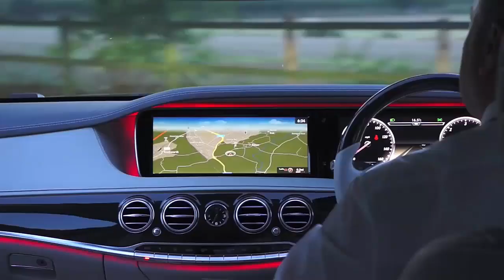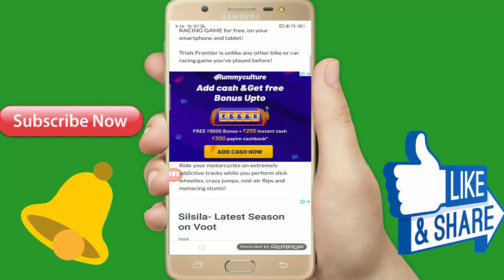यह लड़का और लड़की देखिए इसके में क्या काम करते हैं Best Android Mobile Offline Game